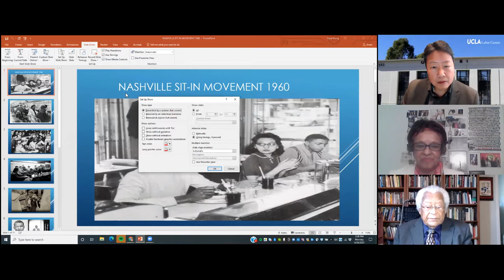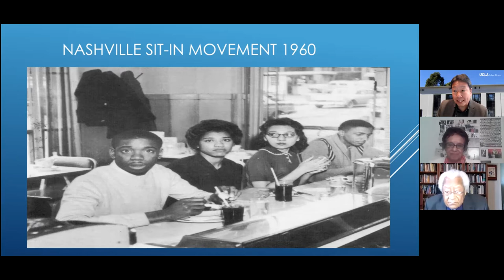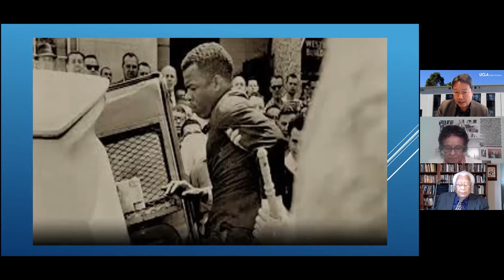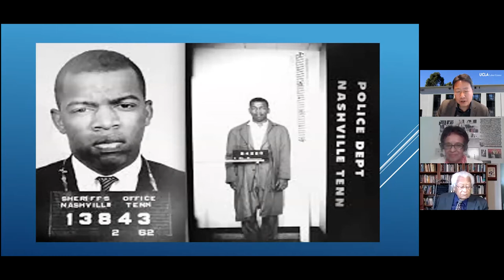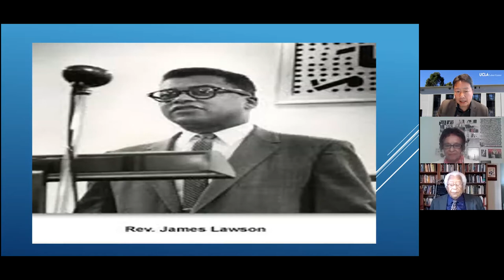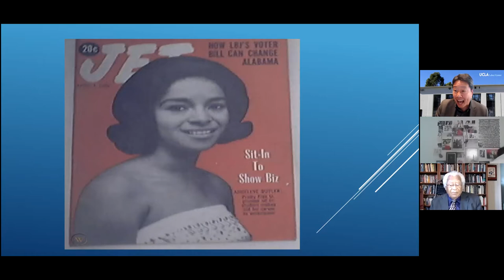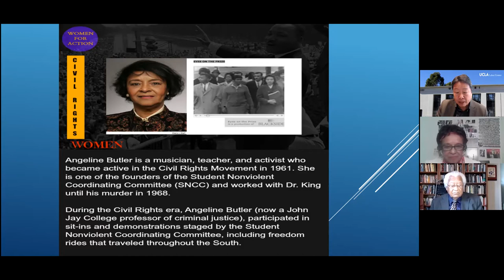(2021) The Nashville Sit-in Movement with Angeline Butler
How has the theory and practice of nonviolence shaped social movements in the United States and across the world? How can nonviolent movements confront the challenges facing us today? Join Rev. James Lawson, Jr. and UCLA Labor Center Director Kent Wong for a 10-week course offered free to the public. In a series of conversations with prominent movement leaders, Rev. Lawson explores the development of nonviolent strategy in efforts to overturn segregation in the U.S. and Apartheid in South Africa, win rights for workers and immigrants, and contest mass incarceration. Supplementary readings are available for purchase at books.labor.ucla.edu.